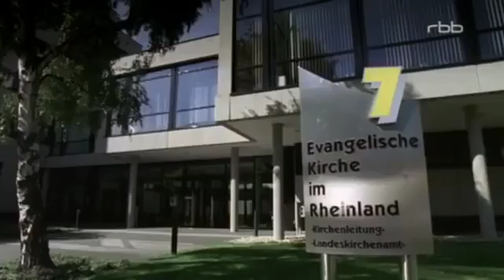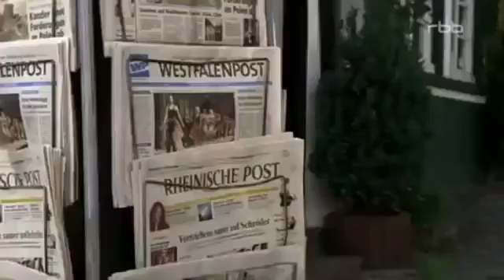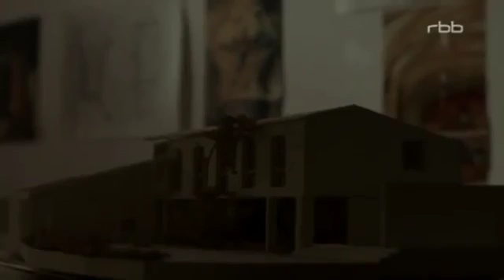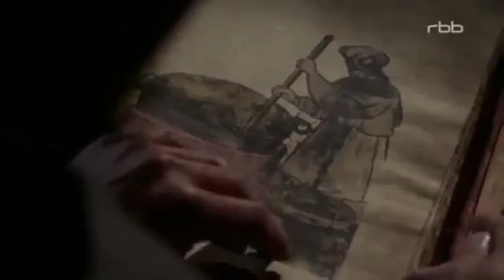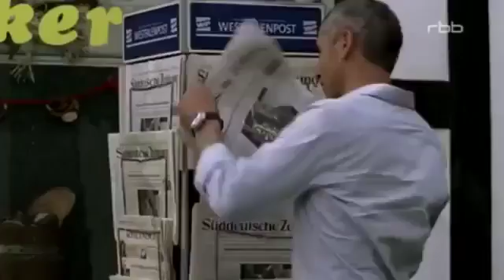Eine Liebe Dem Himmel Sei Dank Komplette Folge